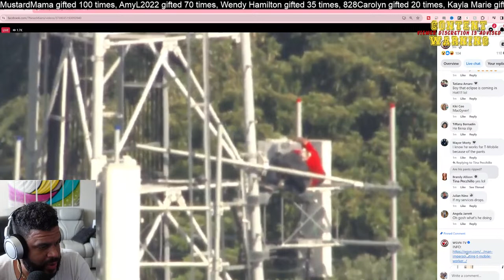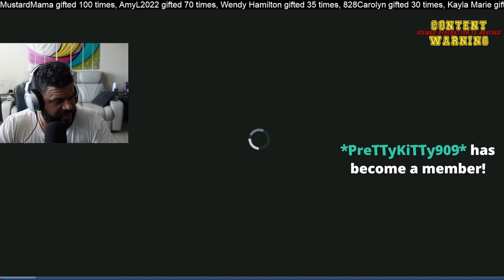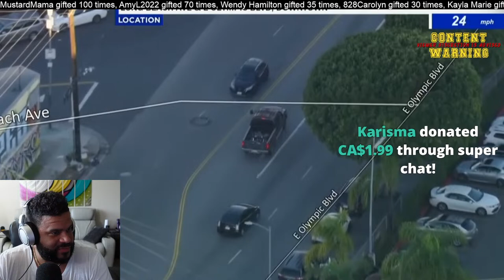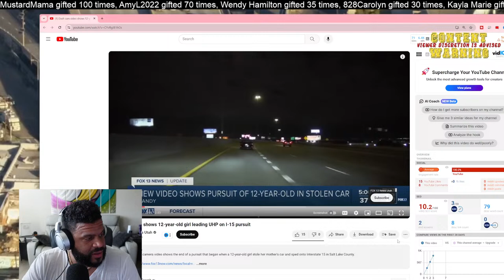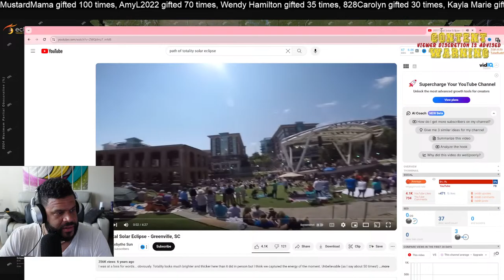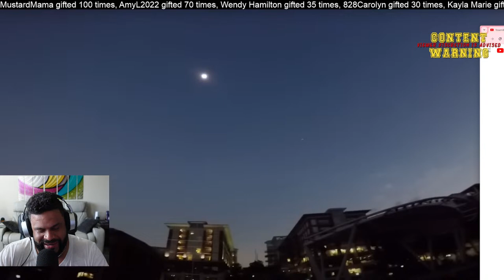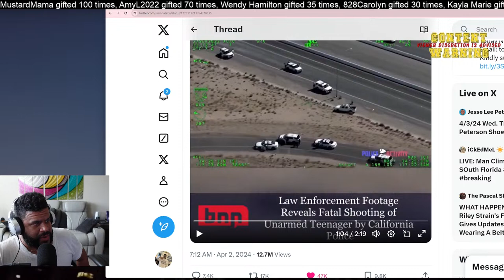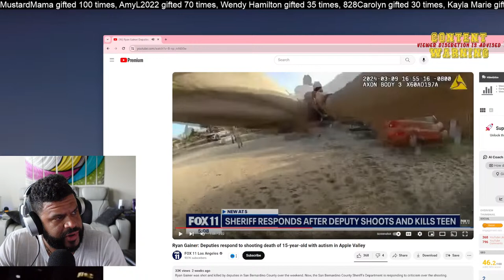Crazy! Man Climbing Tower in Miami | Impersonating T-Mobile + Police Chase, Pick Up Truck!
0:00 Man dangling from tower
12:29 Chase